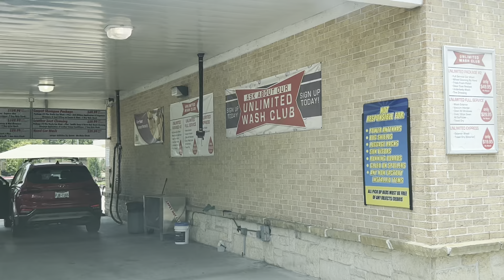Katy, Texas - Fancy Houston Suburbs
Just west of Houston this is a fancy suburban area.